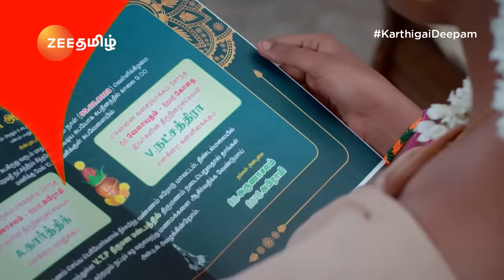Karthigai Deepam (கார்த்திகை தீபம்) - Mon-Fri, 9PM - Song - Zee Tamil - இது எப்போதுமே நம்ம டைம்